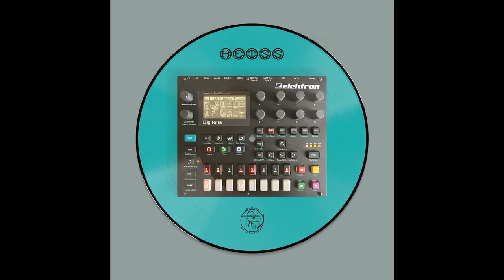Keiss -- Delaware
Keiss ‎– Urban Utopia
Touched Revolutions ‎– TR-606
Vinyl, LP, Mini-Album, Limited Edition, Picture Disc
2020, Wales, UK